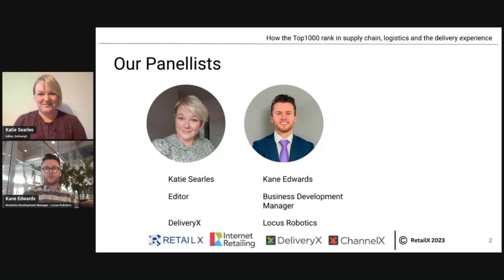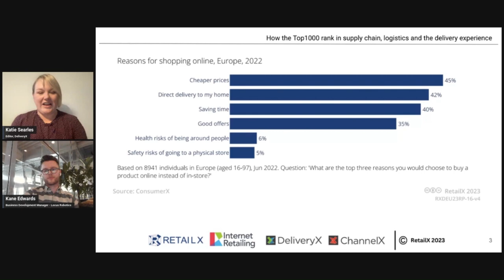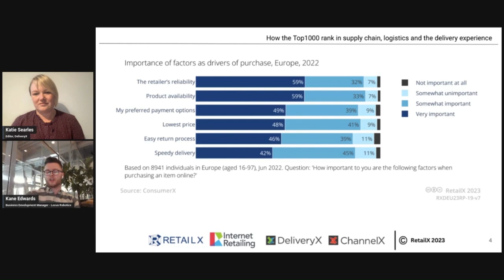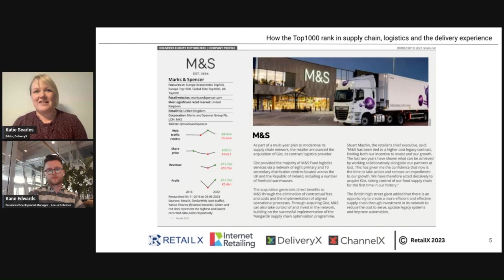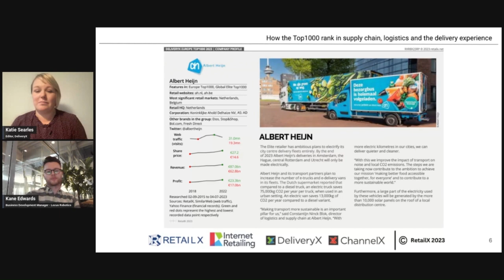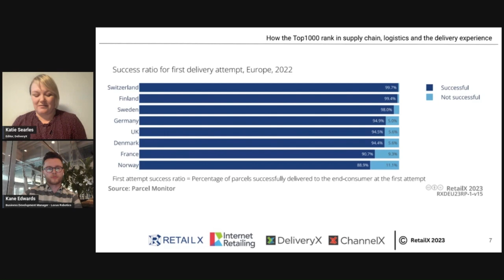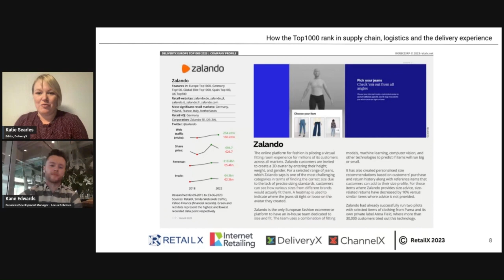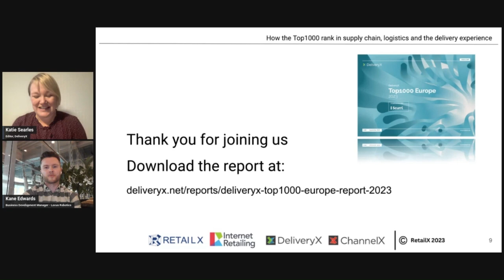How the Top1000 rank in supply chain, logistics, and the delivery experience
Watch the launch of the DeliveryX Top1000 Europe Report 2023 in which Katie Searles
And Kane Edwards from Locus Robotics discuss the findings of this year’s research. This discussion took place as part of Ecommerce World Review in November 2023.

The panel discuss this report which expands on the RetailX operations value chain sector of the Top1000 report and delves further, starting with the supply chain, logistics, and the delivery experience. It also covers how retailers are minimising returns and deploying data and technology to succeed in what has been another challenging year.